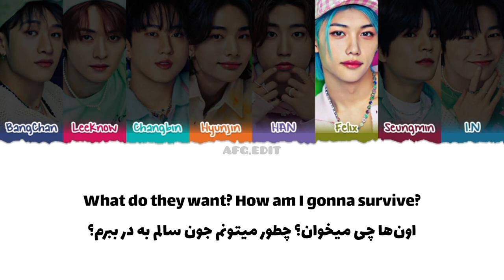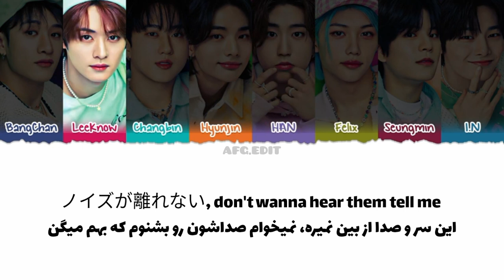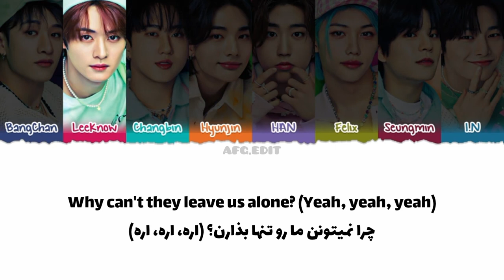لیریک فارسی آهنگ why از استری کیدز STRAY KIDS _ WHY _ (Persian lyrics)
Song: why?
Artist: stray kids
Drama: re: revenge
Release: 2024

آهنگ: چرا
هنرمند: استری کیدز
دراما: ری: ریوینج
انتشار: ۲۰۲۴